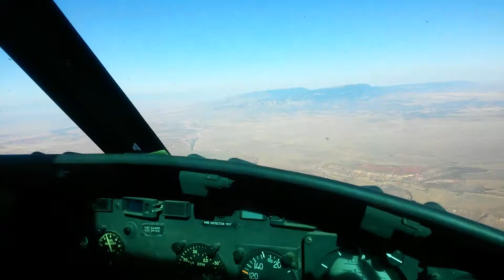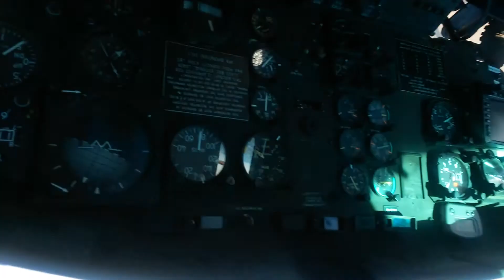Helo jumping with Air Force Para-Rescue